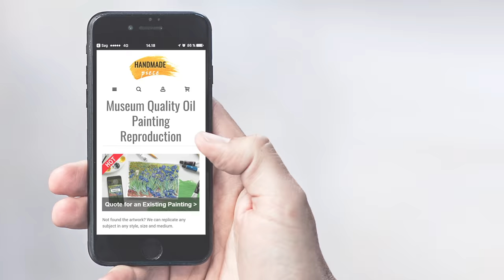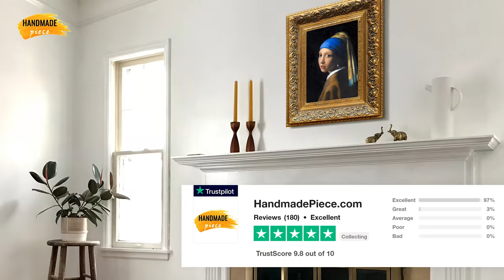Girl with a Pearl Earring - Johannes Vermeer | Oil Painting Reproduction on Canvas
Top Famous Painting of Vermeer. Bring This Beautiful Portrait Reproduction Painting to Your Home.

Artwork: Girl with a Pearl Earring
Artist: Johannes Vermeer
Original Size: 44.5 × 39 cm (17.5 × 15 in.)
Year: 1665
Period: Dutch Golden Age
Location: Mauritshuis

Want to own this masterpiece? Order a painting reproduction of Girl with a Pearl Earring from here: